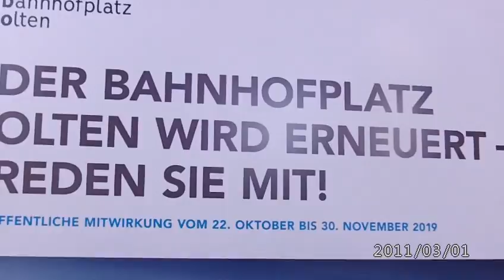Olten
das war 2013 in Olten Kanton Solothurn Schweiz